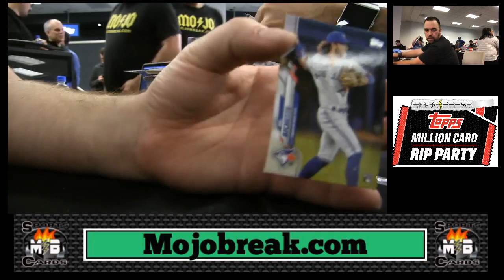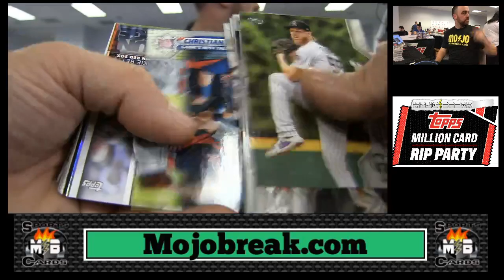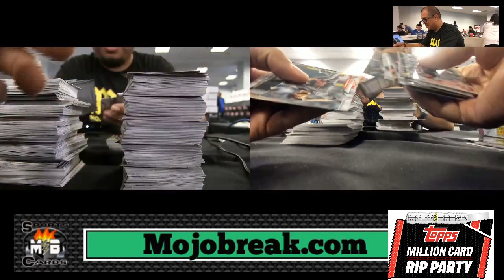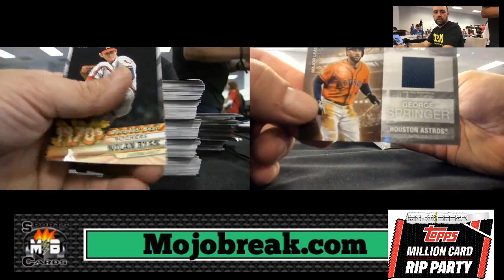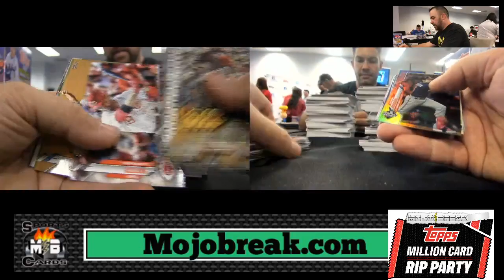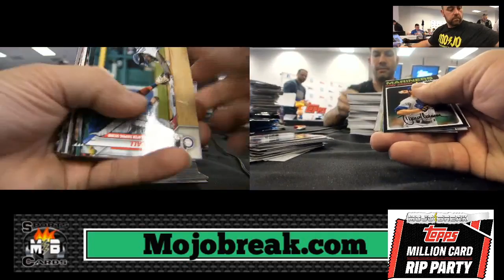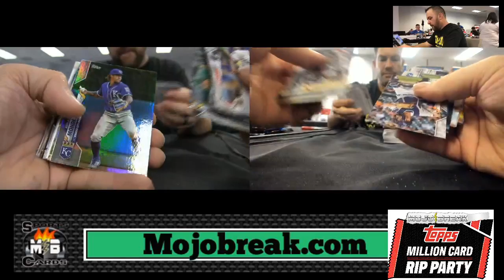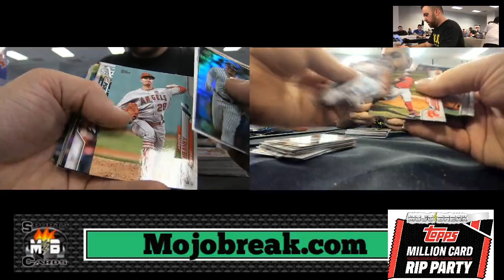PT#1 2020 TOPPS SERIES ONE MLB 6 CASE JUMBO BREAK 2t2020 Topps 6 Case Jumbo #1